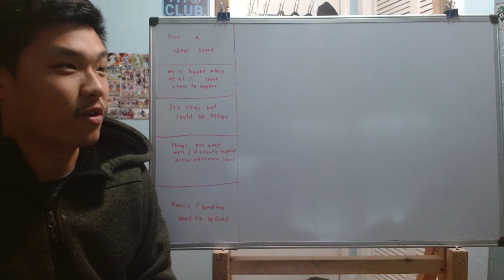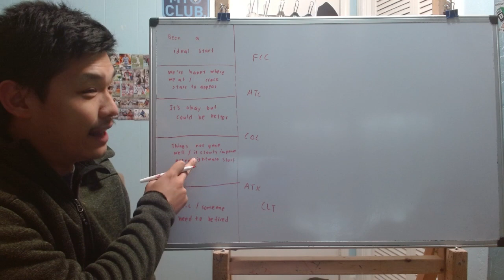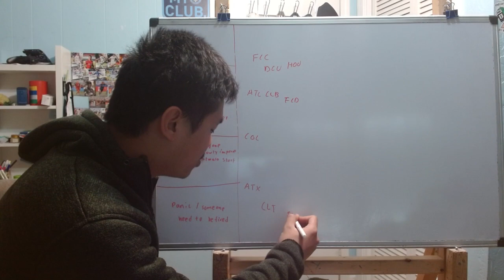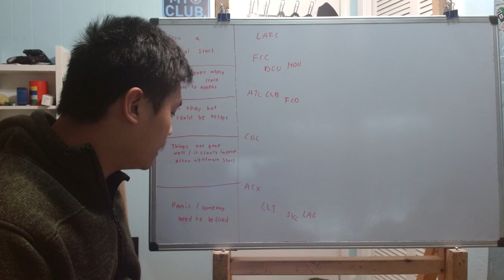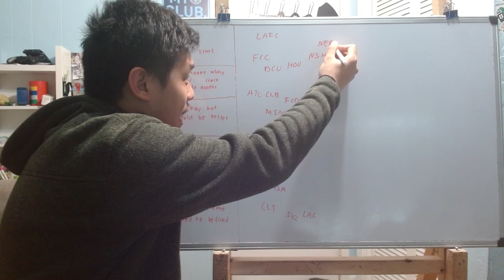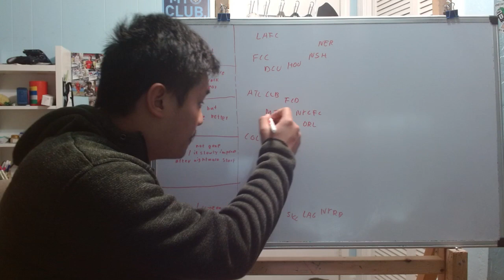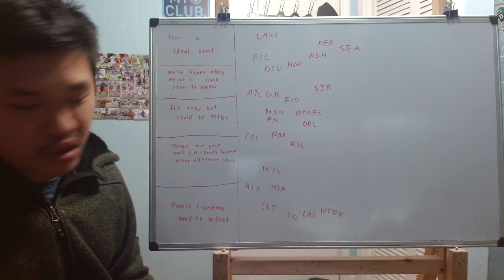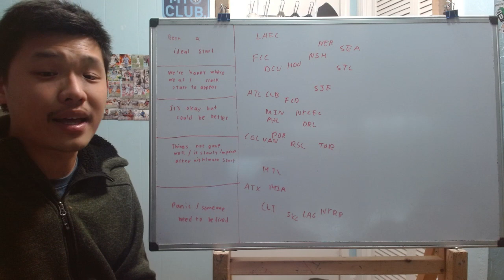April MLS Emotion Index 2023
It's the beginning of the month and it's time for a another emotion index looking how every fanbase feel about their teams as we past a quarter into the season